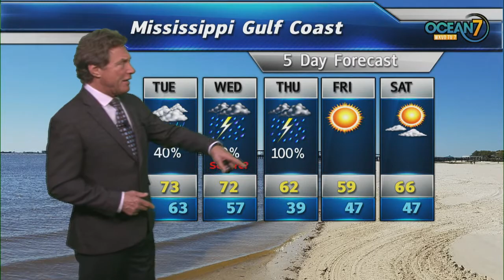Mon. Eve. Forecast 02/03/20